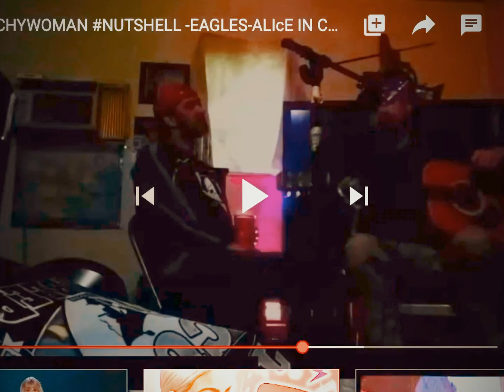LiveJam Revel Hoguitar FullArmor WitchyWoman